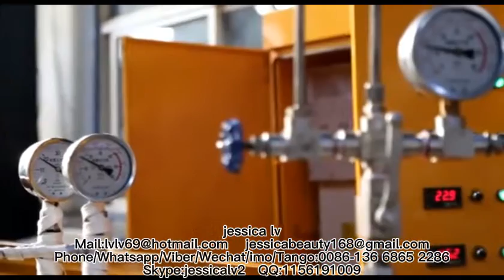New Design Plastic PE Foam Sheet ExtruderPlastic Extrusion Machine